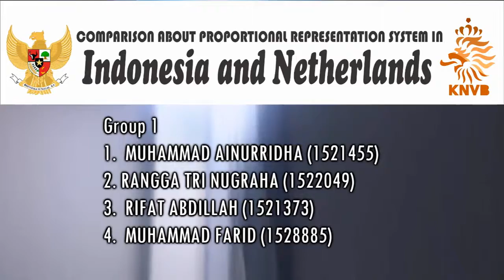Proportional Representation in Indonesia and the Netherlands | PSCI1010 Sec1 Group1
Election system in both countries have similarities but different in implementation.
Video Assignment Intro to Political Science
Psci1010 section 1 Group 1
Student of International Islamic Univesity of Malaysia